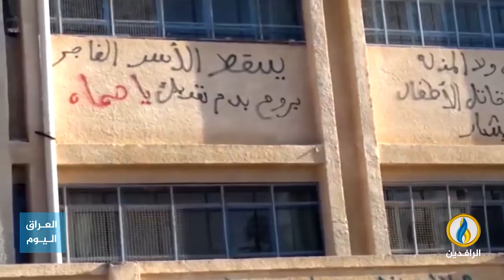مداخلة معاذ البدري بشأن البيان الذي أصدرته هيئة علماء المسلمين في العراق بشأن ذكرى الثورة السورية